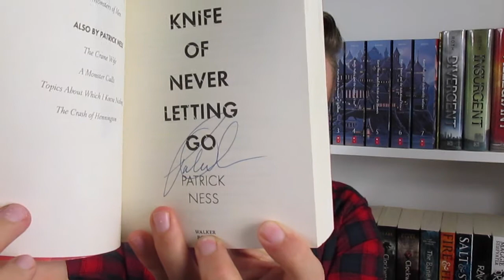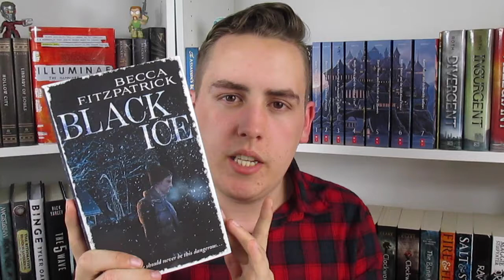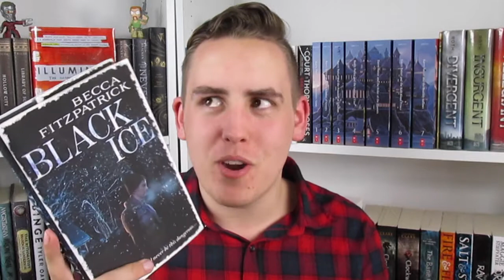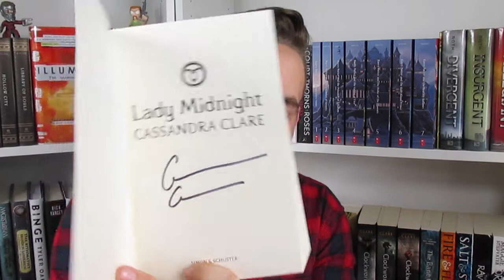My Signed Book Collection!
Hi guys! So today I have for you my signed book collection! I don't have that many compared to other people but I hope to increase my number of signed books! Let me know if you have any signed books or what authors you have met!